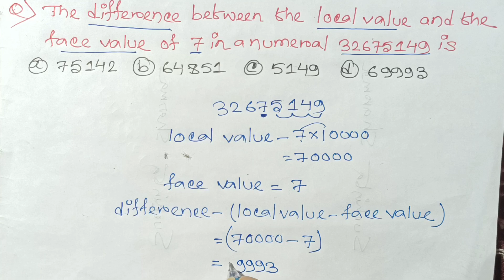The difference between the local value and the face value of 7 in the numeral 32675149 is -ShortMath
Guys sabse pehle main aapko bata deta hu ki mere state me hindi boli nhi jati lekin main thora thora hindi bol pata hu isi se samjhane ka kaushish karta hu.
aap sabhi se request yhi hai ki aap har eak video last tak dekhe aur samajne ka kaushish kare.

Guys sabse pehle main aapko bata deta hu ki main state me hindi boli nhi jati lekin main thora thora hindi bol pata hu isi se samjhane ka kaushish karta hu.